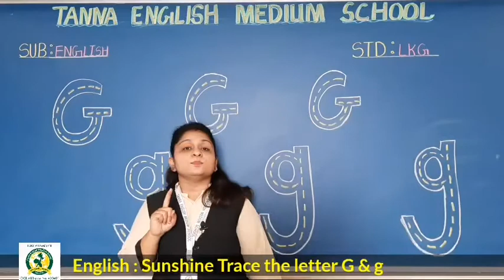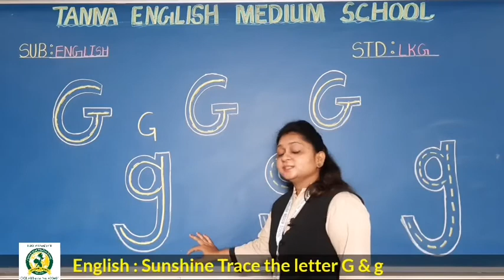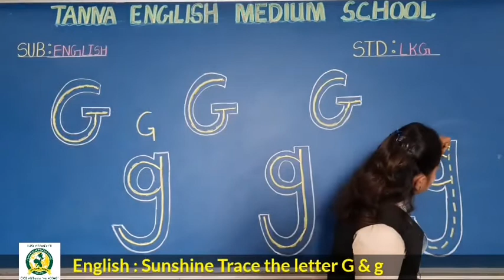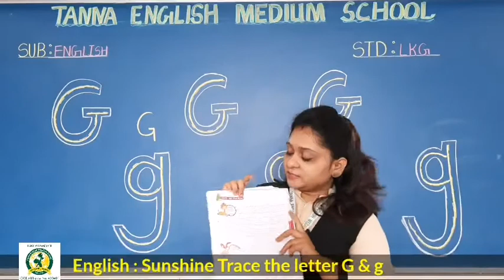25_Sep LKG A English Trace the Letter G & g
English Trace the Letter G & g